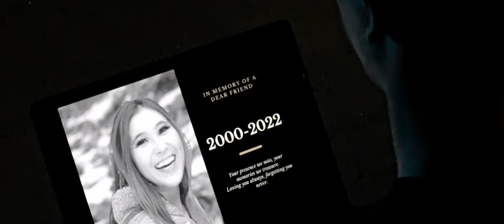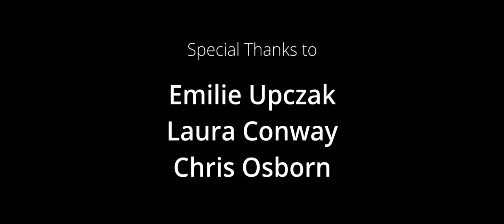Good Mourning (2022) | Drama - CU Boulder Student Film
Synopsis:
A young man reflects on his past and present when he finally accepts that his future has been clouded by a fantasy.

About:
This film was created as a final for my production class. This was the most ambitious film I had made up to this point. It was my first student film that used a small crew and incorporated synched sound. All the actors and crew were friends of mine who had volunteered to help with the project. We filmed this over the course of a few days with no budget and restrictive schedules, so we had to play a lot by ear, but I learned so much about producing while making this.